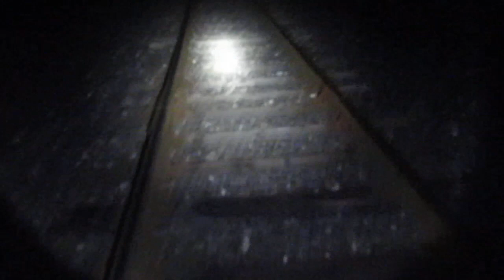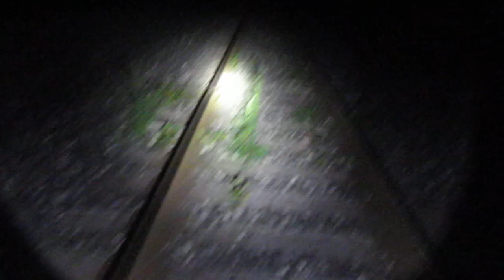EXPLORING HAUNTED RAILROAD !!!!!!!ALONE!!!!!!!!!!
COME WITH ME ON THIS JOURNEY INTO UTTER DARKNESS ALONE.